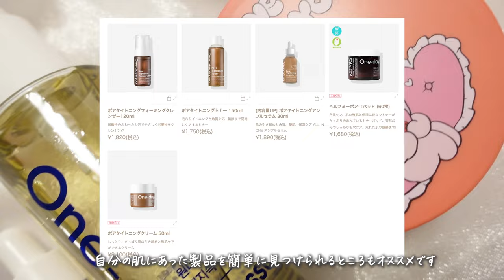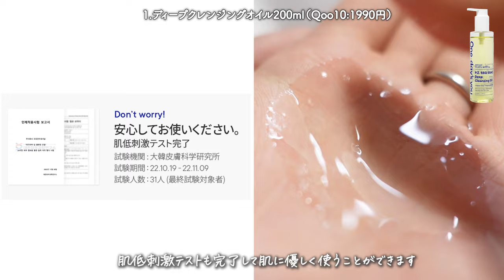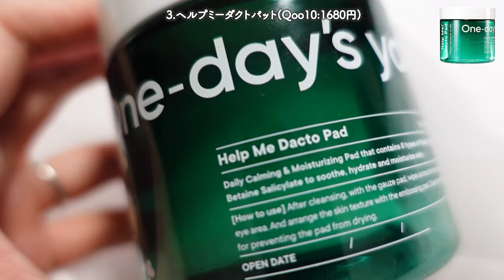Qoo10メガ割にオススメ！ワンデイズユーで人気のアイテムガチレビュー！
今回は「ワンデイズユーのスキンケア」をご紹介します！
肌トラブルごとに細かくラインが分かれているので、自分の肌にあった製品を簡単に見つけられますよ🌱

韓国コスメやスキンケア、福袋などを中心にレビュー🧸
Qoo10の全部のショップの商品をレビューするのが夢！
わからないことは何でも聞いてね🗣✨

レビューが見たいメーカーがあったら
【うさくまちゃん ＋ メーカー名】でYouTube検索してね🔍

1.ディープクレンジングオイル200ml（Qoo10:1990円）

2.ヘルプミーリアルコラーゲンパット（Qoo10:2770円）

4.リアルコラーゲンアンプルセラム（Qoo10:1300円）

5.ノーモアブラックヘッドアンプルセラム(Qoo10:1890円)

6.コラーゲンハイドロゲルアイパッチ（Qoo10:2100円）

0:00 オープニング
0:48 1.ディープクレンジングオイル200ml（Qoo10:1990円）
2:00 2.ヘルプミーリアルコラーゲンパット（Qoo10:2770円）
3:01 3.ヘルプミーダクトパット(Qoo10:1680円)
4:02 4.リアルコラーゲンアンプルセラム（Qoo10:1300円）
5:08 5.ノーモアブラックヘッドアンプルセラム(Qoo10:1890円)
6:03 6.コラーゲンハイドロゲルアイパッチ（Qoo10:2100円）
7:03 イチオシ発表🎉&プレゼントのお知らせ